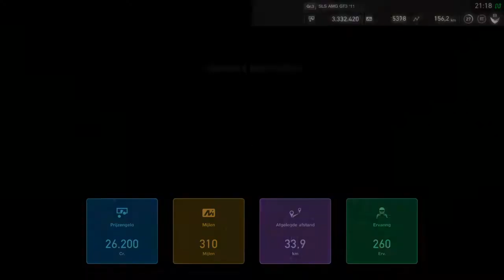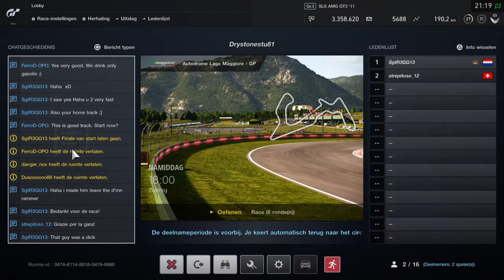Gran Turismo™SPORT_Karma! Hah!